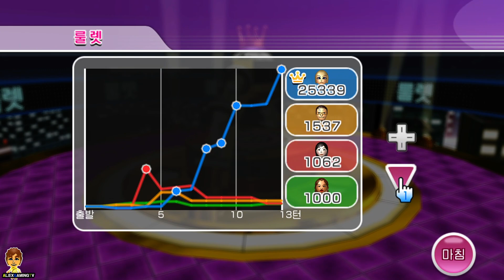Wii 파티 룰렛 (어려움모드) (Wii Party - Spin Off, Advanced com ) Erma Niza vs 은주 vs 나오미 vs 영철